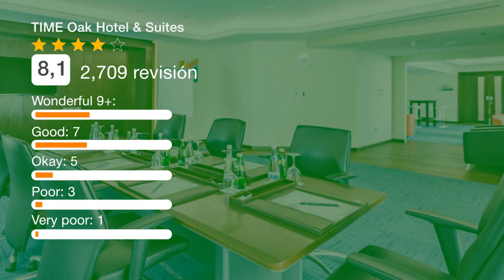TIME Oak Hotel & Suites ⭐⭐⭐⭐ | Revisión hotel en Dubai, EAU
Este hotel de 4 estrellas se encuentra en Dubái, a 5 minutos en coche del centro comercial Mall of the Emirates y a 10-15 minutos en coche de Dubai Internet City, Dubai Media City y Knowledge Village. Ofrece 4 sitios para comer, piscina exterior, piscina infantil y aparcamiento privado gratuito. El TIME Oak Hotel and Suites dispone de habitaciones amplias y luminosas decoradas en tonos cálidos. Todas disponen de balcón, TV vía satélite y tetera/cafetera. El gimnasio Powerzone, abierto las 24 horas, posee equipos de entrenamiento cardiovascular de última generación. El TIME Oak Hotel & Suites cuenta con sala de vapor y bañera de hidromasaje. El restaurante del hotel sirve cocina internacional y platos regionales durante el desayuno, el almuerzo y la cena. Hay salas para banquetes y servicio de habitaciones.